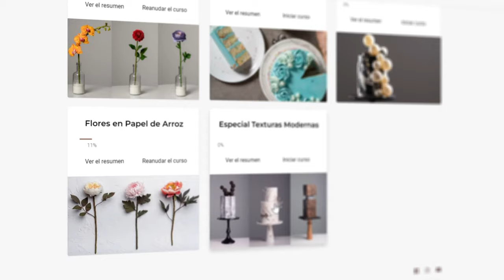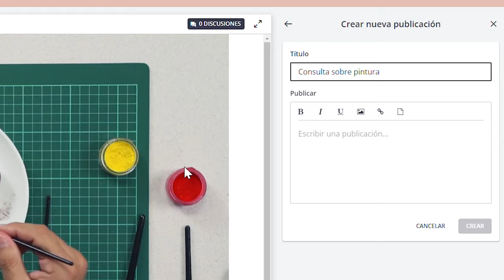MODELADO de FLORES en pasta de azúcar | Gumpaste flowers | Nuevo curso en línea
¡Si quieres lograr flores realistas y delicadas que decoren tus pasteles, este curso en pasta de goma es perfecto para tí!
Desde la comodidad de tu casa aprenderás cómo dominar la pasta iniciando desde lo básico.

🌹✨Veremos cómo realizar una elegante vara de Orquídeas, la encantadora Dalia Pompón y un armonioso Ranúnculo.

En cada lección, te enseñaré las técnicas y secretos que te permitirán recrear estas flores con un nivel de detalle sorprendente. Desde diferentes recetas de pasta de goma hasta la coloración, el modelado y varios tipos de montaje sobre un pastel, cubriremos cada aspecto esencial para que tus creaciones sean verdaderas obras maestras.

El curso Flores en Pasta de Goma está compuesto por:
◻️ 48 videos explicativos
◻️ Plantillas de los cortantes
◻️ Recetario descargable
◻️ Listas de materiales
◻️ Ficha técnica de cada flor

🎓🎬 Además tendrás acceso de por vida al curso + Certificado de participación al completarlo